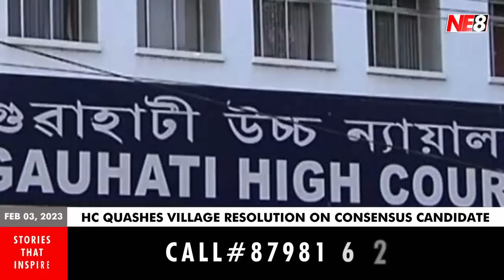Nagamese News (NE8): February 03, 2023